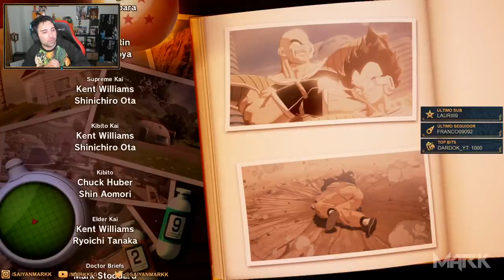¡YA me lo he PASADO! Mi sincera opinión sobre Dragon Ball Z Kakarot